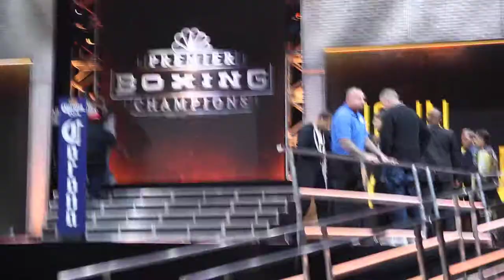Adrian Broner vs John Molina Jr weigh in video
Adrian Broner vs John Molina Jr weigh in video and face off which was intense. Premier Boxing Champions Broner Vs Molina Co Main event. Video by Valentin aka TRU Box Photo